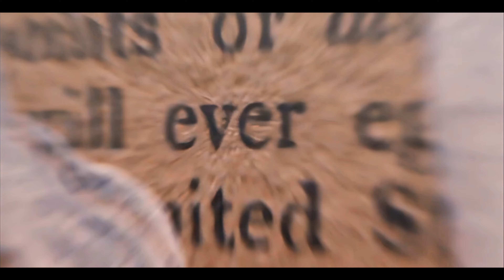Twilight x Stranger Danger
I'm obsessed with this song
Shakes: @ivorismtheeditor
Movies: Twilight Saga Breaking Dawn Parts 1 & 2